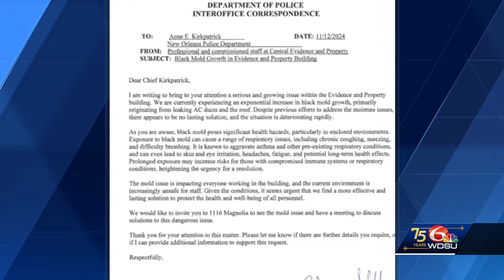New Orleans police officers issue concerns about evidence room